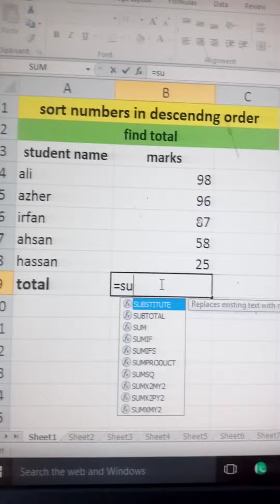How to use SUM formula in excel | Find Total in excel